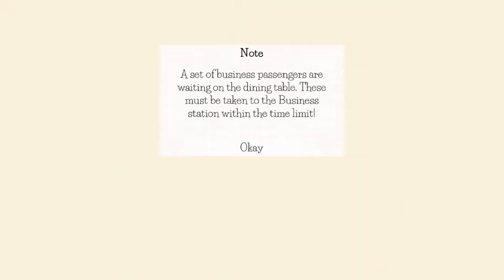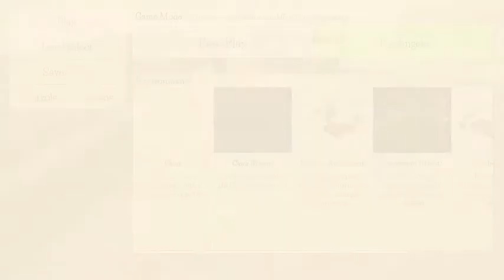How to Get 1000 Gamerscore Easily on "Tracks - The Train Set Game"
"Tracks - The Train Set Game" is one of the easiest games to get 1000 gamerscores very quickly.  This was one of those games where all you have to do is pick up the visitors and take them to their proper destinations.

N2SC4R
WhatiFRacing
RealRadman